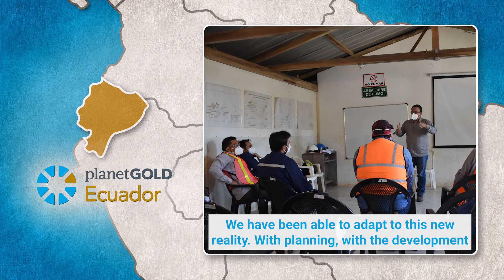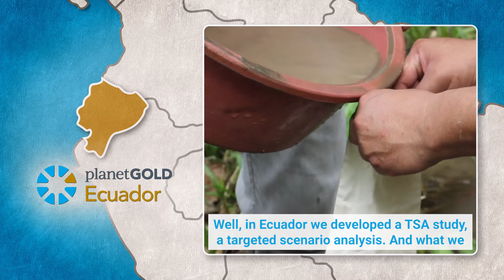planetGOLD Ecuador - Two Years In Review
Two years ago, planetGOLD launched as an innovative programme that supports individual countries in addressing mercury use in artisanal and small-scale gold mining (ASGM) while creating an intentional global community of practice to facilitate sharing of experience, develop an evidence base for action, and accelerate progress among all Minamata Convention Parties with ASGM obligations.

Take a look back at what has been accomplished since planetGOLD's partner project in Ecuador launched, and hear what the project has planned for the future.

Ecuador’s National Program for Chemical Management, the planetGOLD partner project in Ecuador, is supported by the GEF and implemented by the UN Development Programme (UDNP) in partnership with the Ministry of Environment and Ministry of Energy and Non-Renewable Natural Resources through the Vice Ministry of Mining.